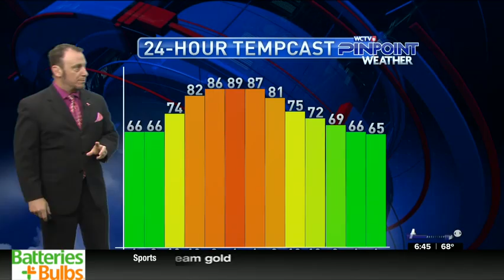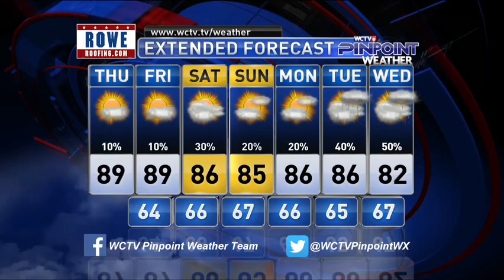thurs 10 10 19mp4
A little cooler this morning, and hopefully a little less hot this afternoon